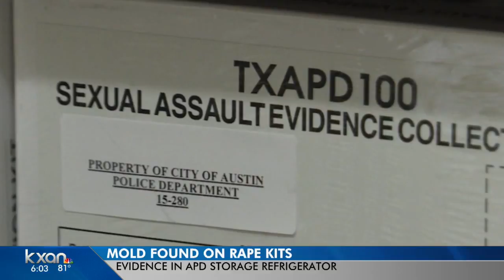Mold found on hundreds of APD DNA samples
An audit revealed of the 1,629 cases inspected, 780 had no visible mold and 849 had some signs of mold.